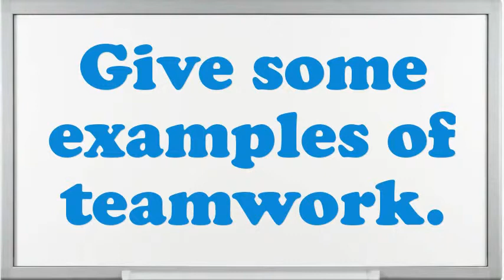Stitching Machine Setup Operator Printing interview questions